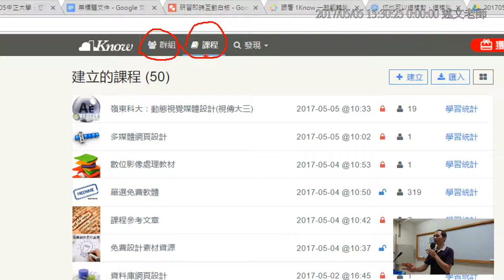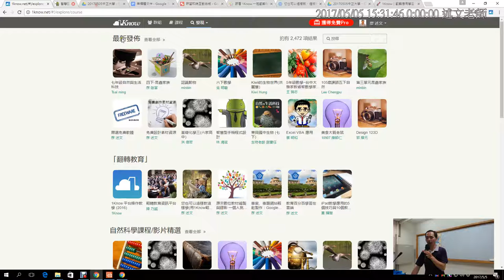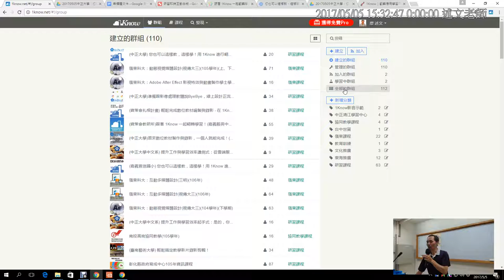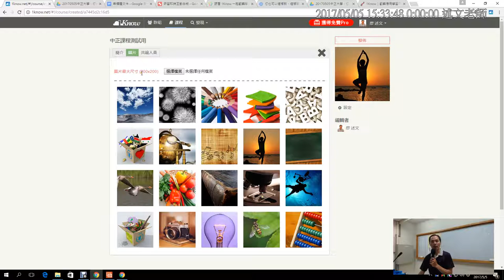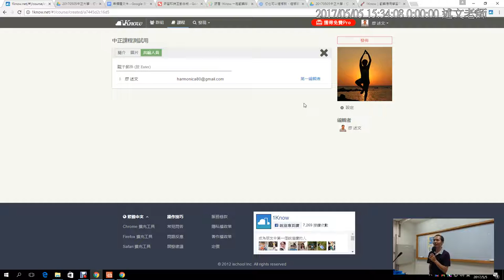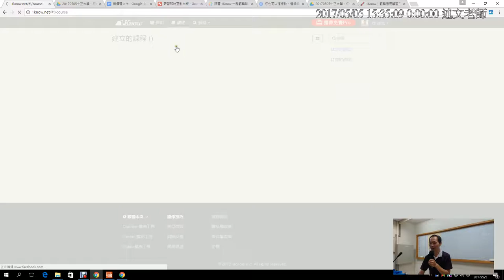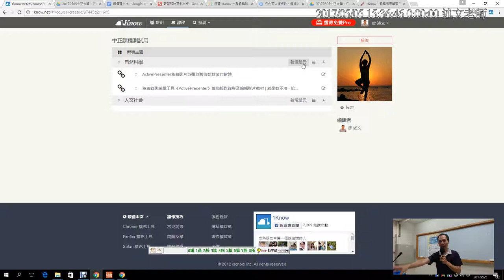14：如何建立與訂閱1Know課程 1